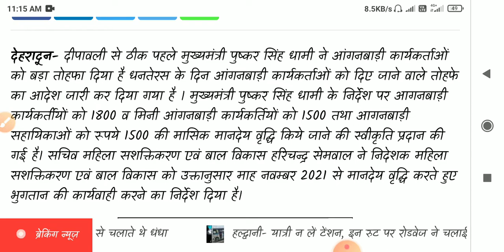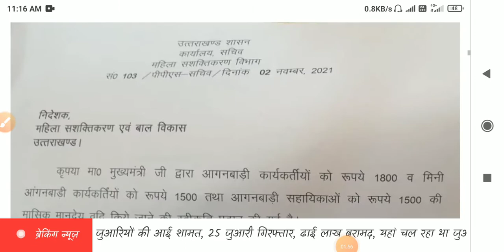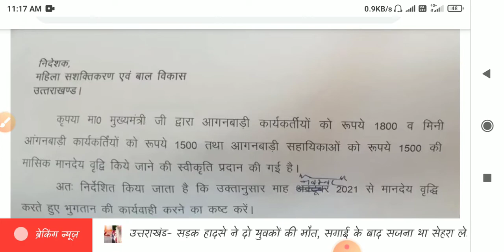उत्तराखंड आगंबडी के लिए अच्छी खबर | बड़ गया वेतन जानो कितना और कब से मिलेगा पूरी जानकारी हिंदी में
उत्तराखंड आगंबडी के लिए अच्छी खबर |

  बड़ गया वेतन जानो कितना और कब से मिलेगा पूरी जानकारी हिंदी में